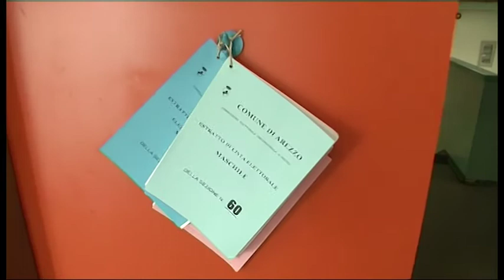Coronavirus, verso il rinvio delle elezioni amministrative e regionali